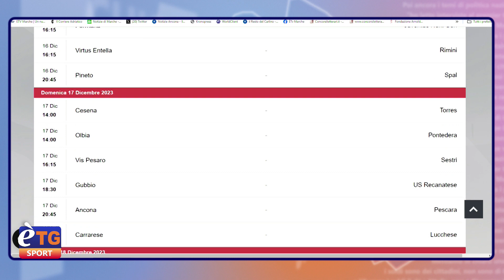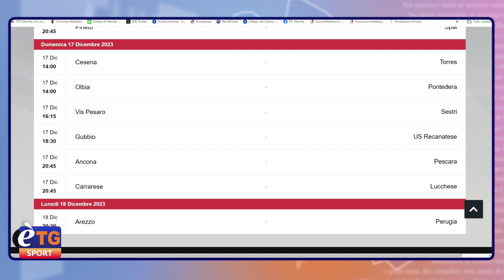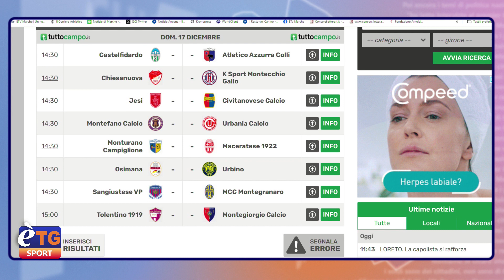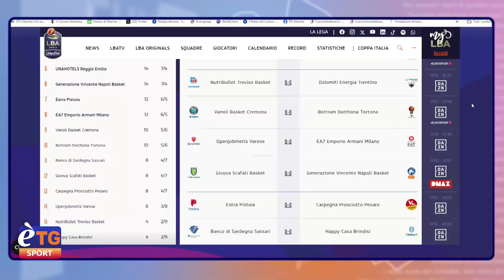E’tg Sport 15/12/2023